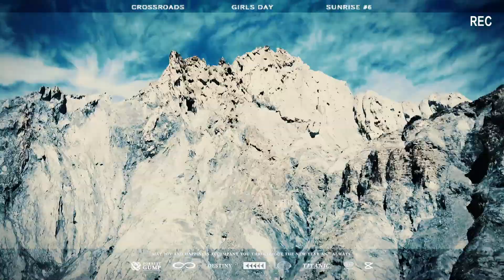一天四季：中国四川川西的醉人美景之旅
"在这个视频中，我们带你探索中国四川川西的令人惊叹的美景。在这片神奇的土地上，你可以在一天之内饱览一年四季的变化。从春天的花朵，到夏天的绿色田野，再到秋天的金色稻田，最后到冬天的雪山，每一处都充满了生机和活力。在这里，每一次呼吸都能让你感受到大自然的力量和魅力。加入我们，一起感受四川川西的美丽吧!"